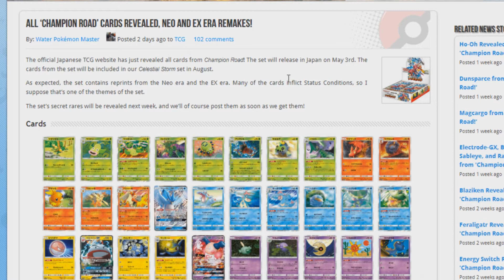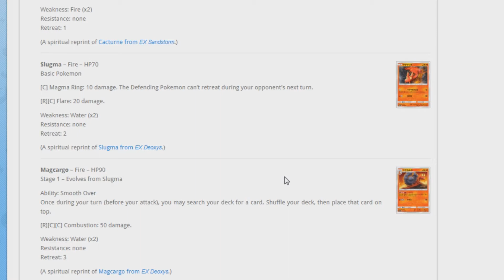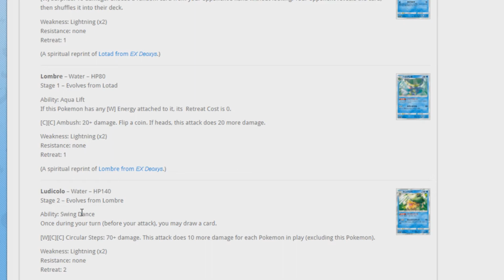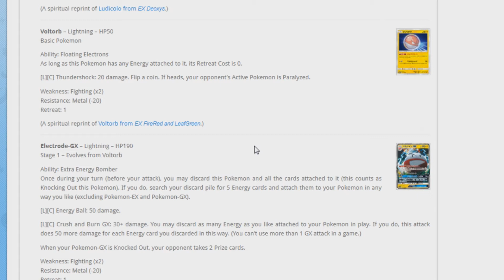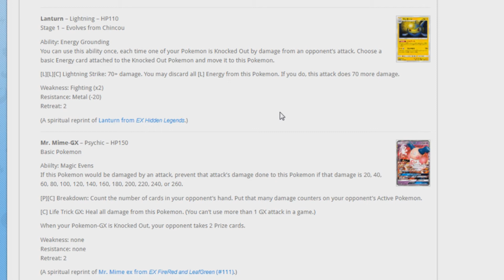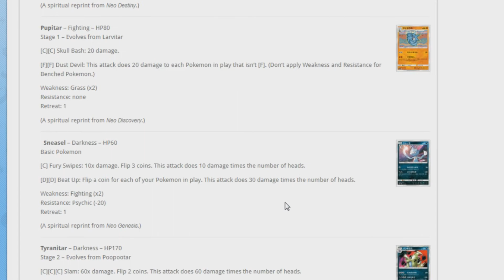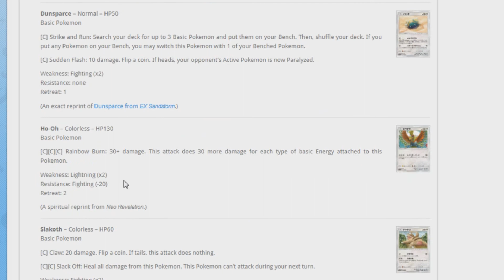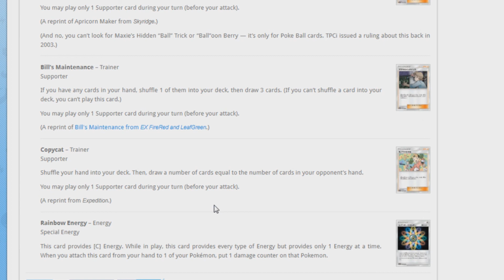Pokémon TCG: Review de "Champion Road"